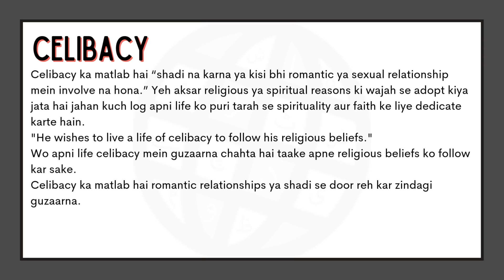Celibacy Meaning in Urdu |'Celibacy Ka Kia Matlab Hota Hai'| Urdu/Hindi Explanation Included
In this video, we will delve into the meaning of the word "Celibacy" in Urdu. We will explore the different ways in which the word is used, and what it means to be truly “Celibacy”. From its origins to its usage, we will cover the many nuances of the word "Celibacy." Whether you're a native Urdu speaker or simply looking to improve your English language skills, this video is perfect for you! So be sure to watch to learn more about the meaning of "Celibacy" in Urdu.